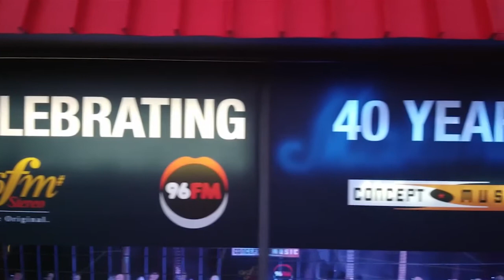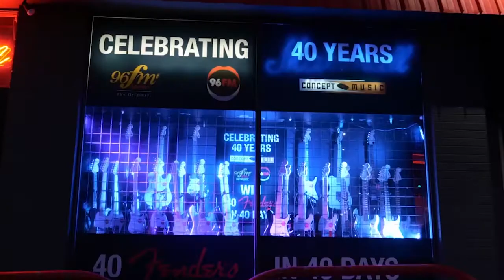GRAHAM HOSKINS - CONCEPT MUSIC PERTH 40TH ANNIVERSARY INTERVIEW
This year, Perth music retail store Concept Music celebrates 40 years of servicing the needs of WA musicians. We spoke to Concept Music owner Graham Hoskins about the history of the store, changes in music retail, and celebrating 40 years in the business.